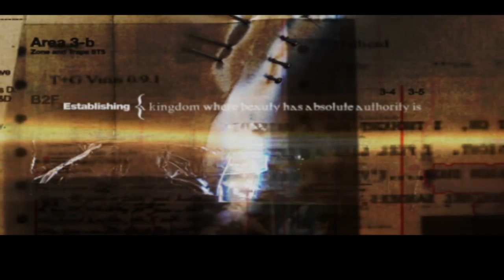RESIDENT EVIL DEAD AIM TITLE INTRO | PS2 | CAPCOM